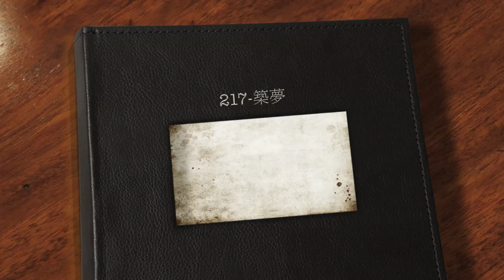築夢.竹中語資班歌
竹中第六屆語資班最新單曲發表，一個屬於自己的曲子，三年甚至是畢業後最不能忘的回憶。

作詞：李瑞平、譚凱聲
作曲：范明予
攝影：謝宗祐之父
場地：竹中演藝廳
時間：聽風說那海，新書發表會
歌詞：
在那雲海的彼方
我們馳騁夢想去飛翔
十八尖山山腳下 翬飛昂揚

就像夜裡有月光
誰的萬種希望 正飛翔
迎向那朝陽

誰的夢 穿越長廊
誰的愛 仍在徬徨
誰的話語 低迴窗下 在迴盪

素紙上 誰的詩香
竹林裡 我們歌唱

在巒嶂 我的朋友
在水旁 我的朋友
我們的夢正拔地翱翔

騎在濱海的路上
迎著海風乘著涼
我們懷抱夢想不能忘
曾有過迷惘
心無助徬徨
直到我看見那希望
放下過往
砥礪當下
永不言絕望
蒼穹上我們御風飄揚

誰的夢 穿越長廊
誰的愛 仍在徬徨

素紙上 誰的詩香
竹林裡 我們歌唱

在巒嶂 我的朋友
在水旁 我的朋友

聽完之後，如果你深深認同這首曲子的意境，請不忘為我們打個分數謝謝！